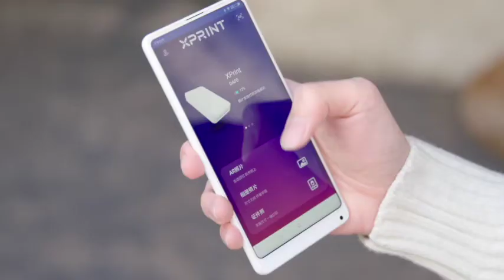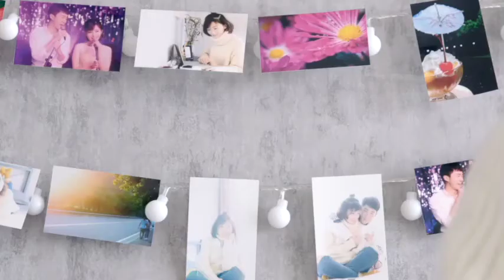AR + intelligent hardware AR photo printer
The AR cloud of HIAR help the intelligent upgrade of mobile phone photo printer. When printing photos, users can upload any videos and pictures and click Print to experience the AR effect of virtual reality fusion at any time. As a new function of mobile phone photo printer, AR improves the interaction between users and hardware products, and breaks the boundary between online and offline. When Xiaomi crowdfunding was launched, the first product exceeded 4.75 million sales in 24 hours.